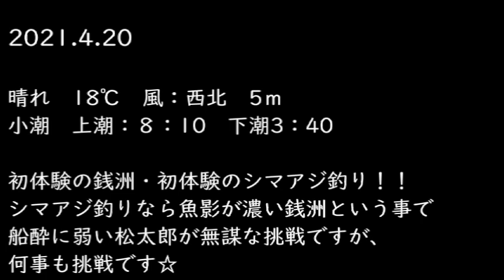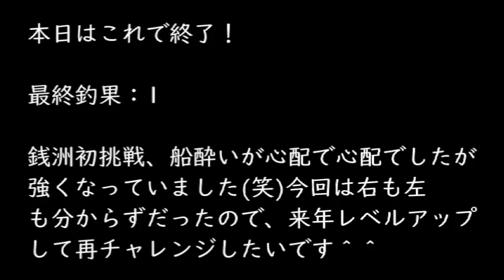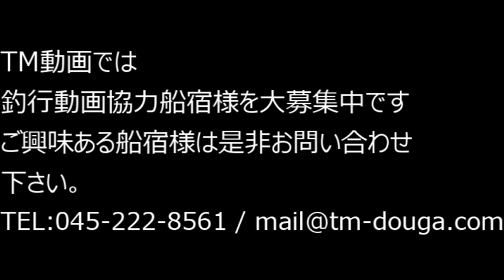2021.4.20 銭洲 初挑戦 沼津港 舵丸 シマアジ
今回は今年挑戦したい１番の魚「シマアジ」そして初挑戦の銭洲！
少しは船に慣れてきたので思い切って行ってきました！
沼津港・舵丸さんの高速船「インフィニティ号」